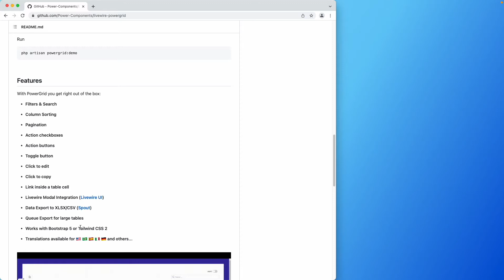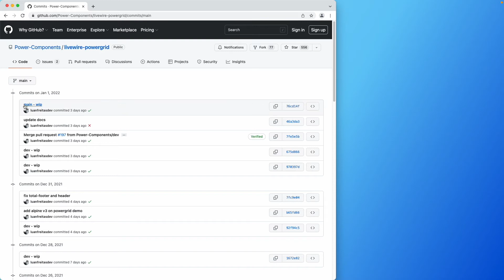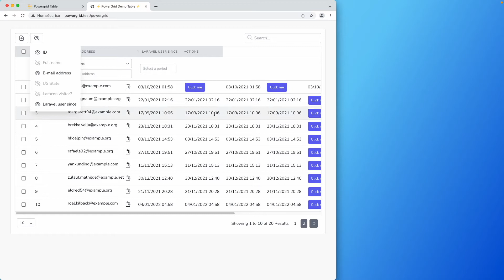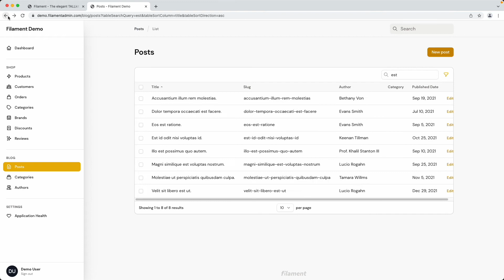Laravel : Livewire Datatables vs Filament vs PowerGrid !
Quel package de dataTable pour Laravel Livewire ? Dans cette vidéo, nous comparons les packages permettant rendre un tableau de données dynamique (datatable), grâce au TALL Stack et Laravel Livewire. Suivez ma réflexion et analyse des diverses options de datatable. Dans ce tuto, vous apprendrez à faire le bon choix lorsque vous devoir choisir un package PHP via Composer.

Chapitres :
00:00 Créer un Datatable Dynamique avec Laravel
00:20 Qu'est-ce que le Tall Stack ?
00:59 Livewire Powergrid
03:19 Livewire Datatables
03:45 Filament Table Builder

👨‍💻 Qui suis-je ?
Je m'appelle Alexis et je suis développeur web full stack (front-end et back-end) ainsi que gérant d'une agence web spécialisée dans le développement PHP, Laravel & Wordpress depuis plus de 15 ans. Au fil des années, j'ai eu l'occasion d'apprendre et maitriser un grand nombre de langages de programmations et technologies de développement comme PHP, Laravel, Symfony, MySQL, SQLite, Python, HTML, CSS, JavaScript, VueJs, NodeJS, React, Angular.
Sur cette chaine YouTube, je souhaite proposer des formations complètes pour devenir développeur ou apprendre à développer ainsi que partager mes conseils et retours d'expériences qui seront utiles à tous les développeurs full-stack (frontend + backend)